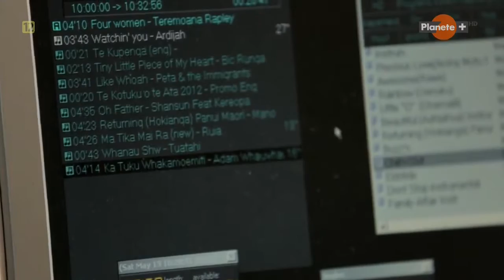Nowa Zelandia z lotu ptaka 5 5 Lektor PL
Dokumentalny